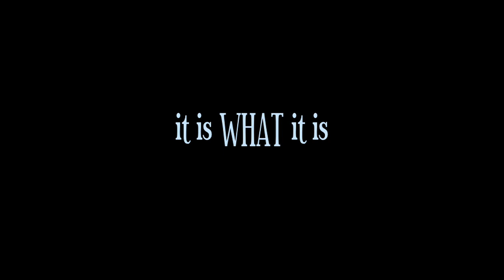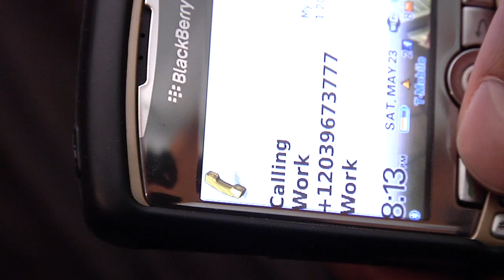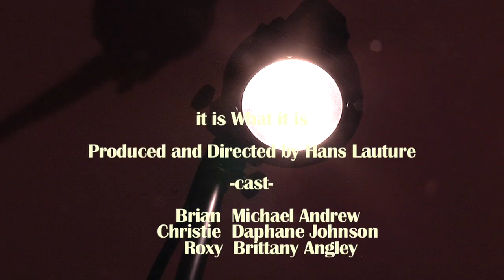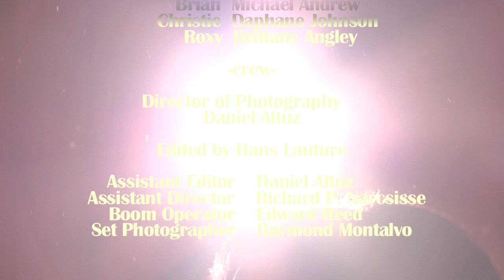it is What it is (Thesis in HD)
Film by: Hans M. Lauture

Written, Directed, Edited & Produced by: Hans M. Lauture
Director of Photography & Lighting: Dan Altuz
Assistant Director: Richard P. Narcisse
Boom Operator: Ed Reed

Actors:
Micheal Andrew
Daphane Johnson
Brittany Angley

Thesis Film done for Final Project at A.I. shot in HD